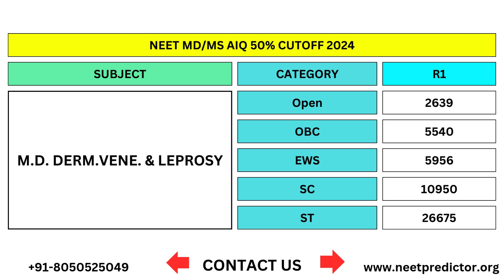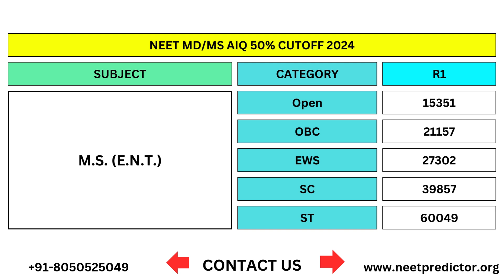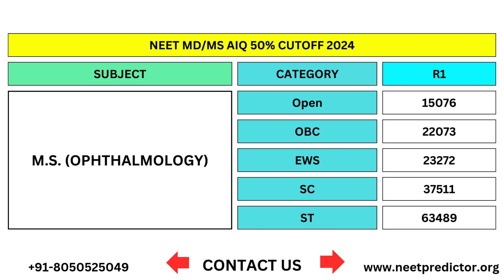NEET PG 2024 : MD/MS AIQ 50% Round 1 Cutoff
NEET PG 2024 All India Round 1 Category Wise MD MS Cutoff(Closing Rank).

NEET 2024-25 Aspirants should Must watch who are willing to Join Govt. Medical PG Seat.

AIQ 50% Quota(Branch & Category wise) Cutoff:
MCC Conducts the whole Counseling and allotment Process in Online Mode.

There will be four rounds of AIQ counseling i.e. Round 1, Round 2, AIQ 3rd Round and AIQ Stray Vacancy Round.
All candidates who have qualified for All India Quota seats on the basis of their rank in NEET PG conducted by the National Board of Examination (NBE) will be eligible for participation in the counseling process. Eligible candidates may download the Rank letter/ Result from NBE website. Cut-off rank of eligible candidates will also be available on the MCC

Open seats-domicile free includes:
i. 50% All India Quota seats
ii. 50%Seats of BHU
iii. 50%Seats of AMU
iv. 50% All India Quota seats of DU/Central Institutes (VMMC & SJH, ABVIMS & RML, ESIC-Basaidarapur).

Reservation Policy:
Reservation Policy of the Central Government for the NEET-PGCounselling in All India Quota is as follows:
S.C.- 15%
S.T.- 7.5%
O.B.C.- (Non-Creamy Layer) as per the Central OBC list- 27%
EWS- as per Central Government norms- 10%
PwD- Horizontal Reservation as per NMC norms- 5%  Reservation of seats under PWD Category is 5% in AIQ and the 21 Benchmark Disabilities as envisaged under the regulations of Rights of Persons with Disabilities Act 2016 and as per the NMC norms.